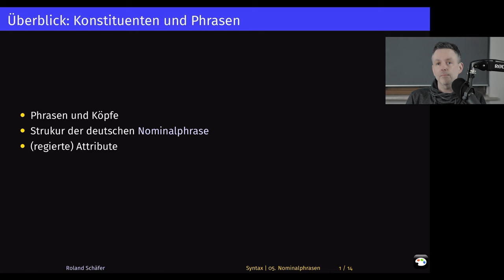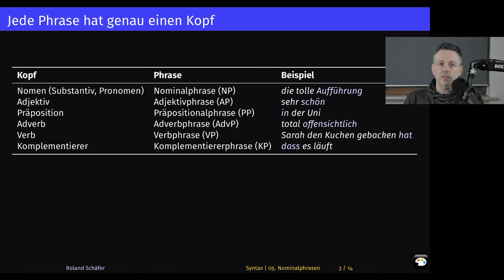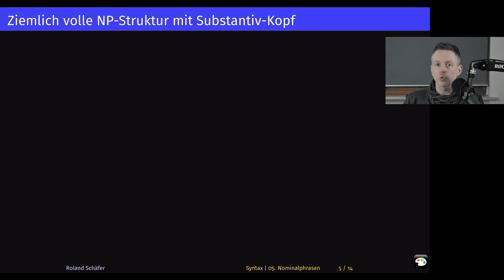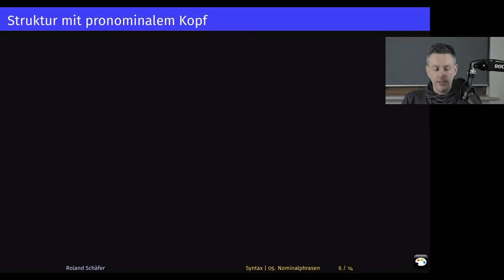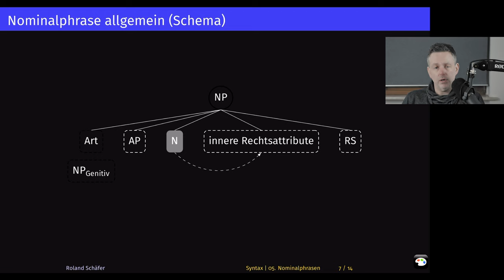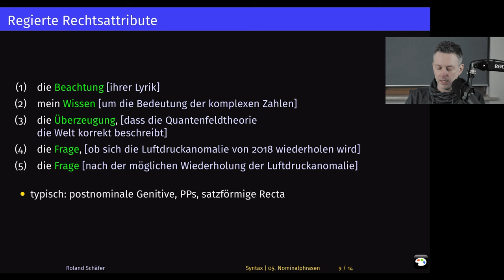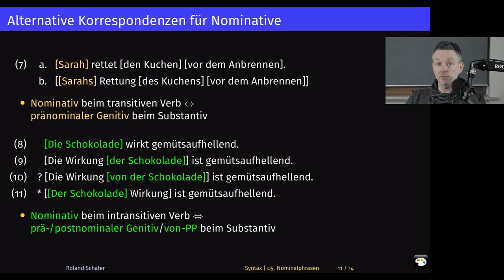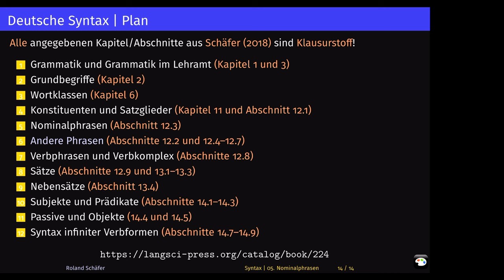Nominalphrasen | Syntax 5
Neuauflage meiner Vorlesungen zur Einführung in die Grammatik des Deutschen. Fünfte Woche: Phrasentypen und Köpfe. Wie sind Deutsche Nominalphrasen strukturiert? Was sind Attribute, und was sind regierte Attribute? Was sind Subjektsgenitive und Objektsgenitive?